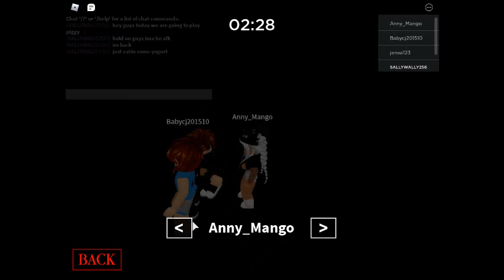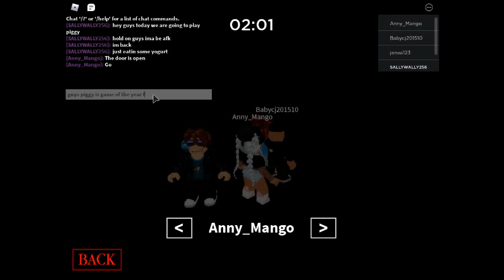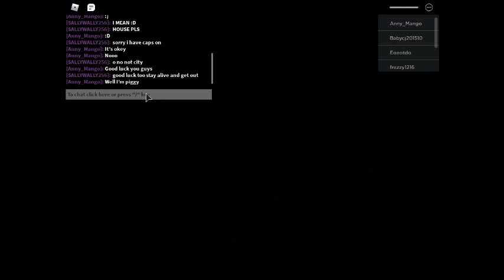PIGGY!/also game of the year for bloxys